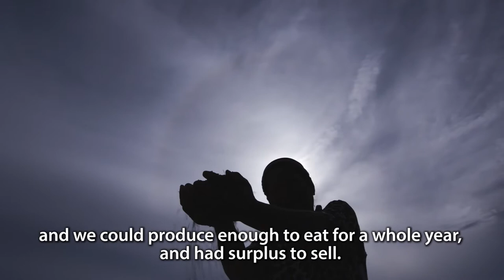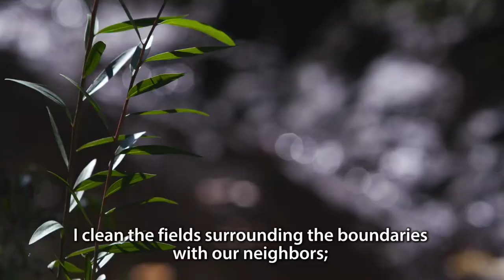Community voices - GLF: Peatlands Matter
Voices of farmers and fishermen living and working in peatland areas in Central Kalimantan, Indonesia. Filmed in April 2017.

Opening video for the Global Landscapes Forum: Peatlands Matter thematic event in Jakarta, Indonesia, on May 18, 2017.